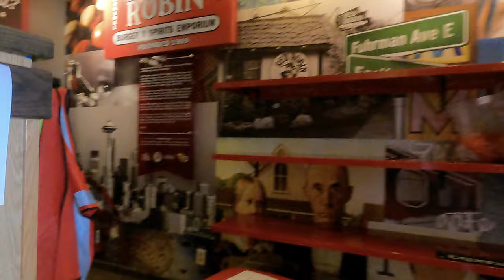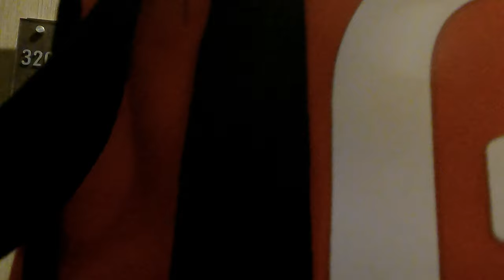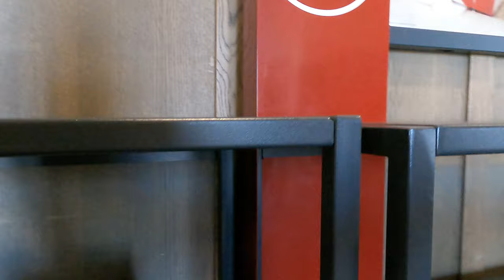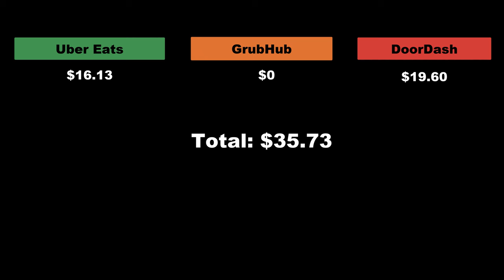DoorDash, Uber Eats, GrubHub Multi App Driver Ride Along | Is Food Delivery Driving Still Worth It?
Is food delivery driving still worth it? Join me for a Ride Along while I Multi App with Uber Eats, Doordash, and Grubhub giving you the full experience of Multi Apping with 3 food delivery apps.